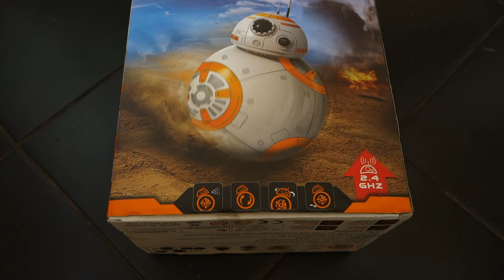Planet Boy 2.4GHz RC BB-8 Robot from Gearbest / радиоуправляемый 2.4G